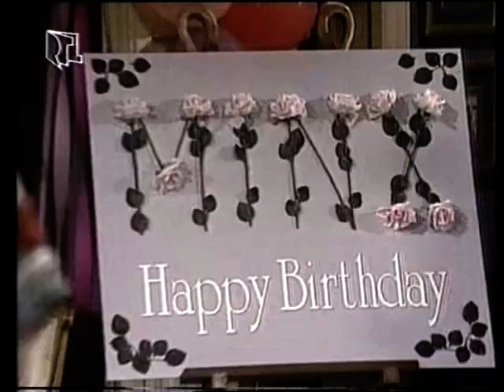Santa Barbara - Episode 576 (deutsch)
Tori rettet Eden.

Reupload komplett deutsch (war vorher englisch) - vielen Dank an @rsclassicfanforever dafür!